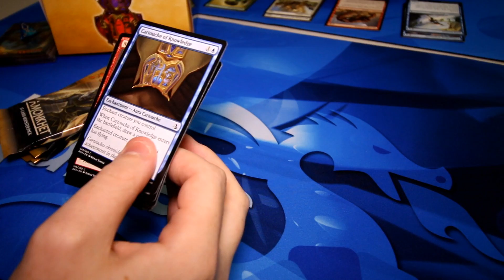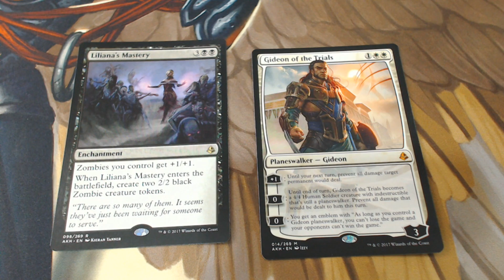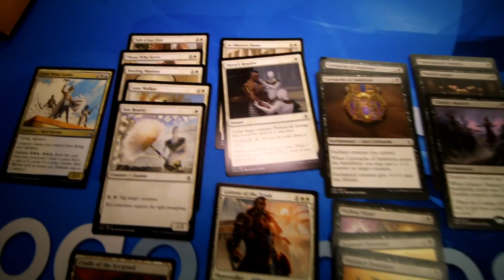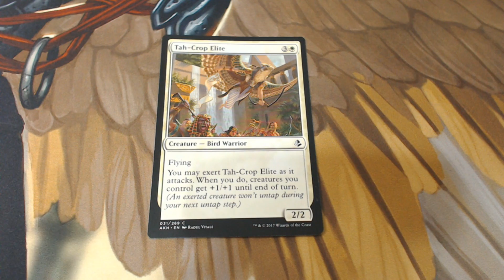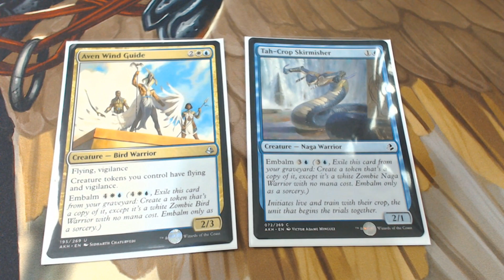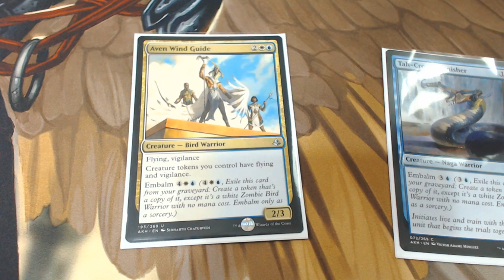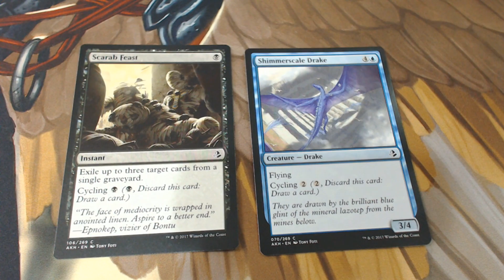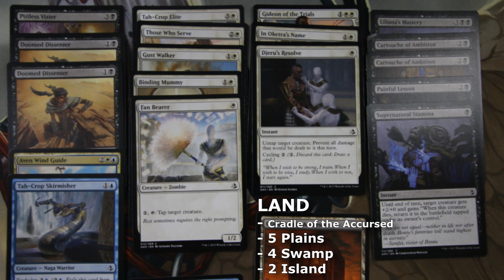Magic: The Gathering Amonkhet League - Building a 30 Card Sealed Deck! - Sponsored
Magic: The Gathering Amonkhet League is continuing series of 30 Card Sealed events hosted at Local Card Game stores. It's quite casual friendly and a good way to get into the limited format. You start with a 3 booster pack 30 card deck and add 1 booster per week to build out your deck.